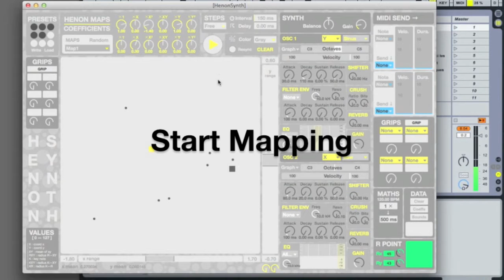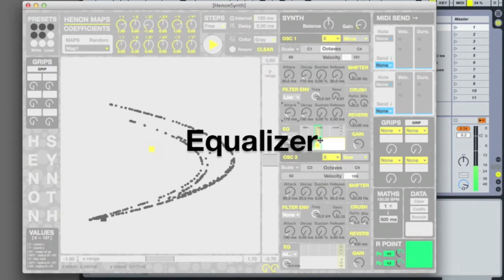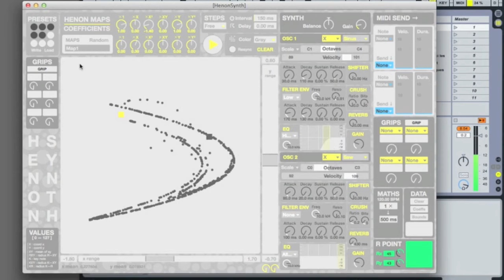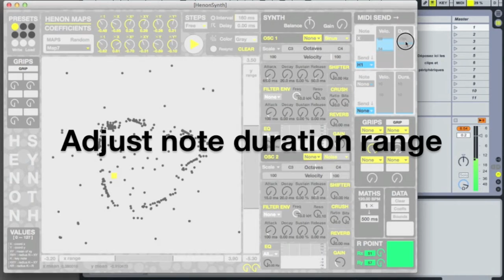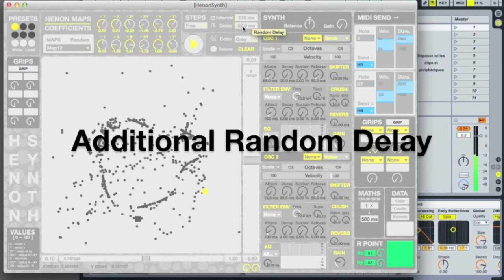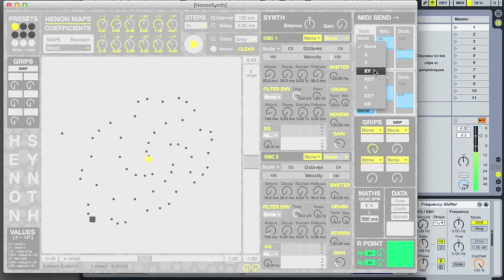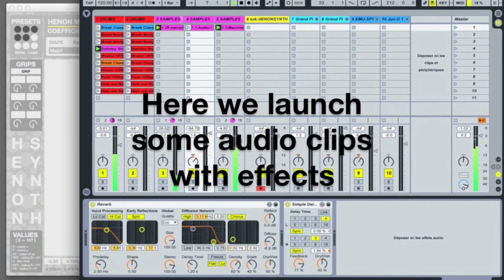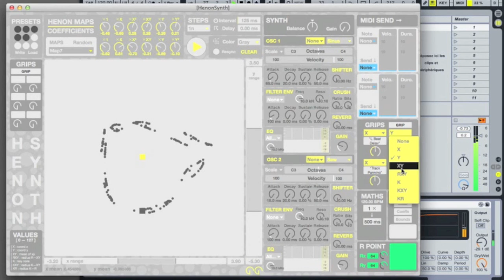Henonsynth / Complex multi-modulator synth - Max For Live device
HENONSYNTH is a complex multi-purpose synth based on quadratic mapping. The synth’s algorithm generates a quasi-unlimited quantity of strange attractors that allow you to control different modules and to combine them. Three Modules are available : a 2x Oscillators Synthetizer, a MIDI Sender and an Ableton Live API’s Controler. Calculated values from the quadratic system are used to feed these Modules to create a wide range of auto-generated sounds.